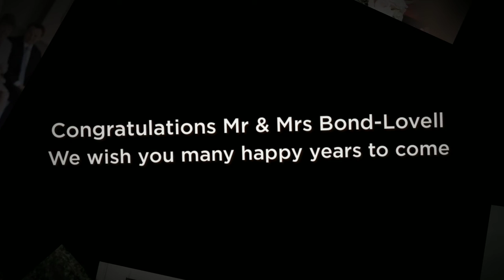Katie & Nick's Stratford Upon Avon Wedding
Wedding Photography from Katie & Nick's Stratford Upon Avon wedding.